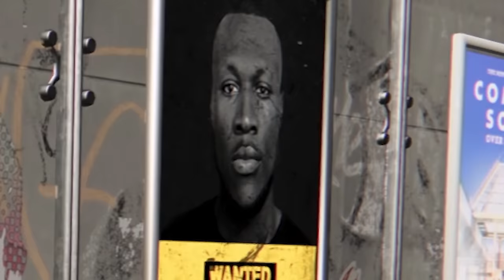SNEAKING INTO BUCKINGHAM PALACE in Watch Dogs Legion!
New Watch Dogs Legion video in which we play as a Royal Guard or (Queens Guard) to sneak into Buckingham Palance in this ultimate stealth mission.

► MERCH!